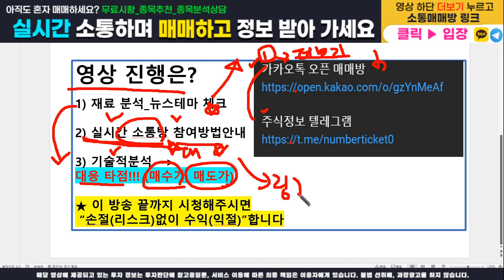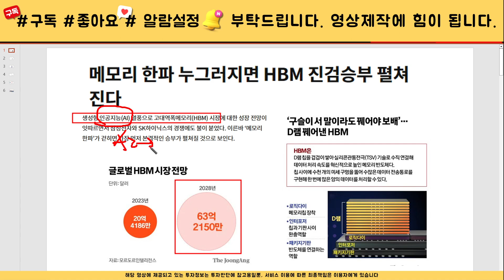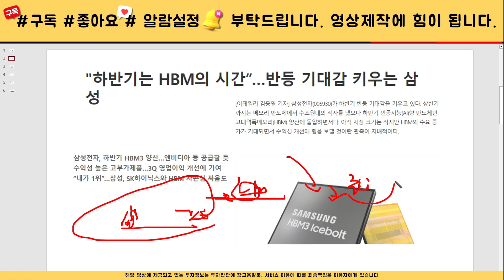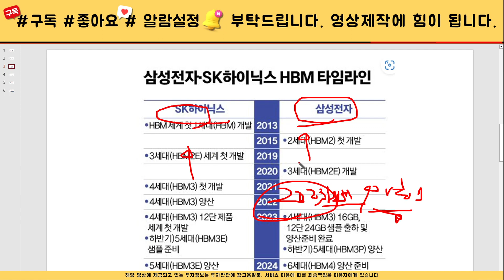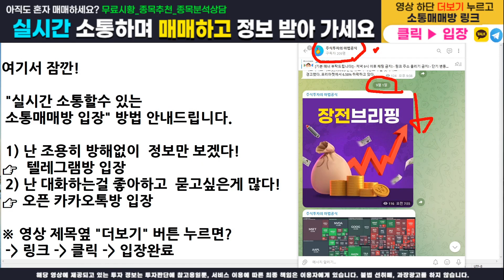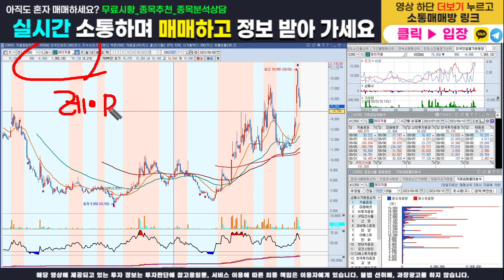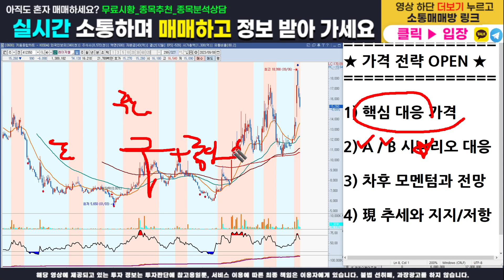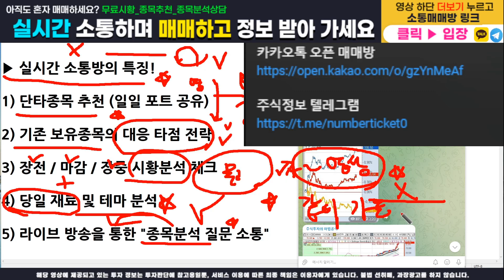[주식]레이저쎌 - 핵심 대응전략과 주가분석! 매수가, 목표가, 손절가 모두 100% 오픈합니다. 이영상하나로 끝내세요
주식정보 텔레그램 구독자 카카오톡 소통 매매방